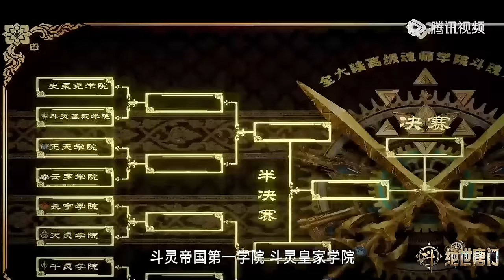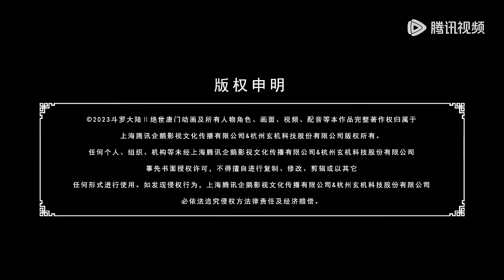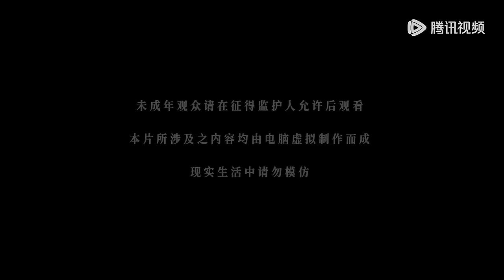💥《斗罗大陆Ⅱ绝世唐门》 Soul Land 2: The Peerless Tang Clan | 史莱克对抗斗灵学院，马小跳与戴钥衡爆发绝地反击！ | 💑MUTI SUB | Donghua